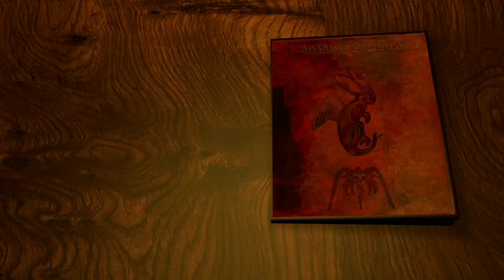Title Card of kutty Story